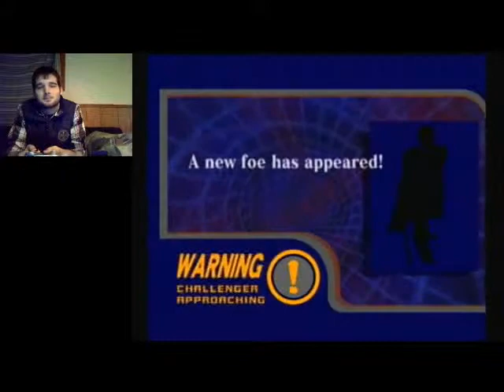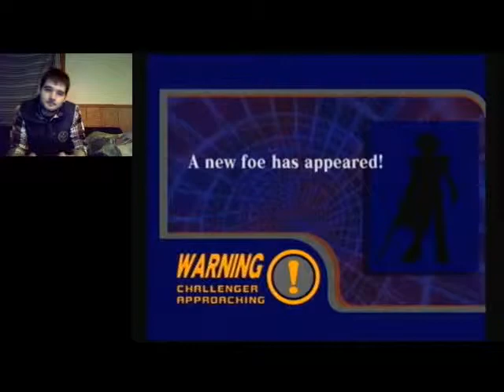Fire Emblem Comes To Fight | Let's Play Super Smash Melee Part 12 (24KTV Day 191)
Day 191 of 365:
Today we go try and unlock marth and roy while defeating events 38 and 39! We got a lot done in this episode so I hope you guys enjoy the battles!